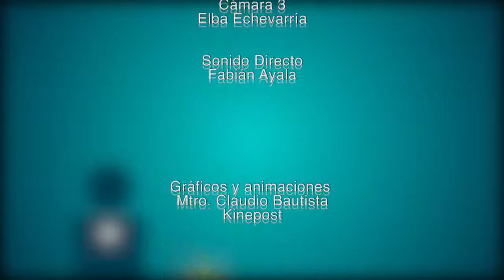Procesos de integración y fronteras españolas | Diálogos desde la frontera #3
"Procesos de Integración y Fronteras Españolas"

Conductora:
Dra.María del Rosío Barajas
Investigadora del Colegio de la Frontera Norte

Participantes:
Dr. Javier López Lara
Investigador de la Universidad de Sevilla, España

Dr. Enrique José Varela
Investigador de la Universidad de Vigo, España

Dr. José Miranda